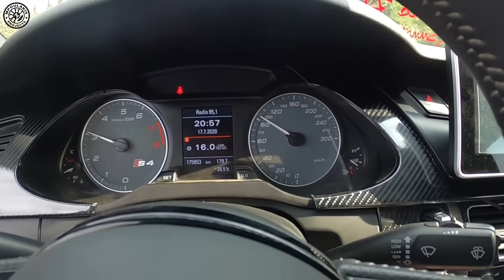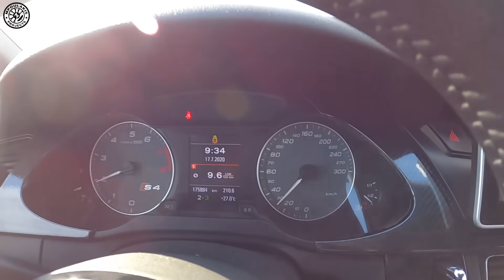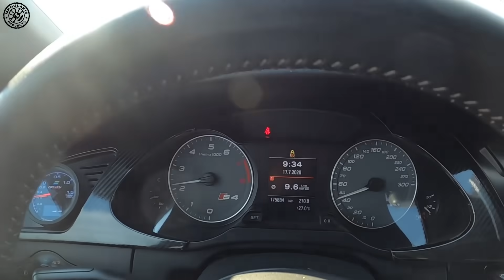Το Supra του λαού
Γεια χαρα σε ολους. Στο συγκεκριμενο βιντεο θα κανουμε καποιες διορθωσεις στο Toyota Celica ή αλλιως το Supra του λαου , του φιλου μας Σταυρου απο της Σερρες. Θα δωθουν συμαντικα tips για την αποφυγη λαθος διαστασης ζαντας και ελαστικου. Ελπιζω να σας αρεσει!